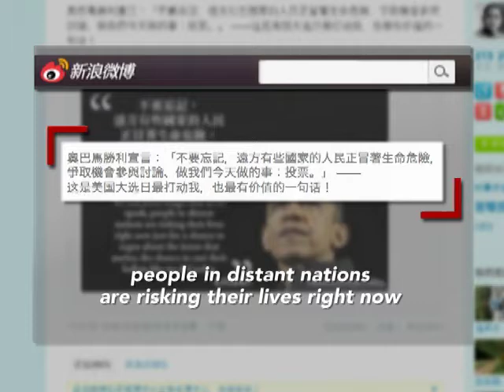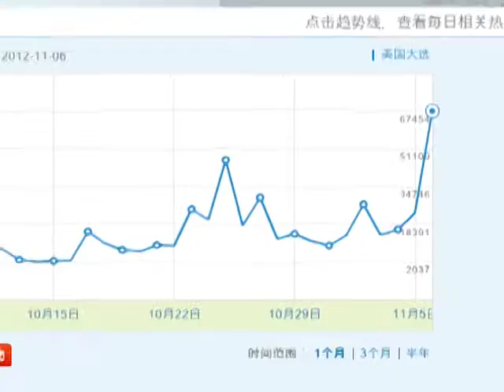China Tastes Democracy from Afar in US Election (LinkAsia Bulletin: 11/8/12)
Sina Weibo, China's microblogging platform, was flooded with posts about the US election from the moment polls opened through the end of President Obama's victory speech. Contributor Nicole Sy reports from Beijing on the first US election in China's internet age.

IMAGE: A guest at a Presidential election event, organised by the U.S. embassy, casts his vote for either U.S. President Barack Obama or Republican presidential nominee Mitt Romney at an imitation polling booth in Beijing: REUTERS/David Gray